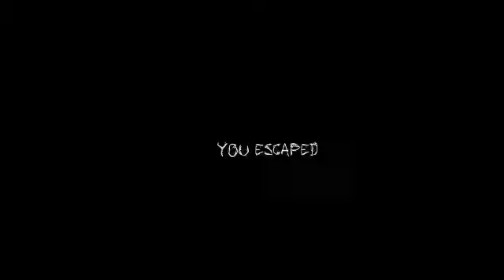CONFINEMENT NEW GAME GAMEPLAY || HINDI